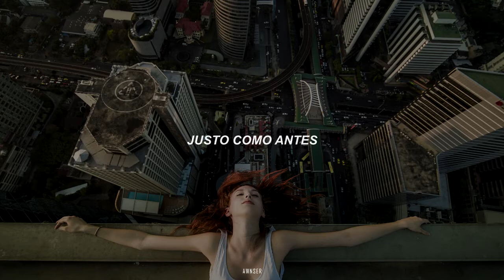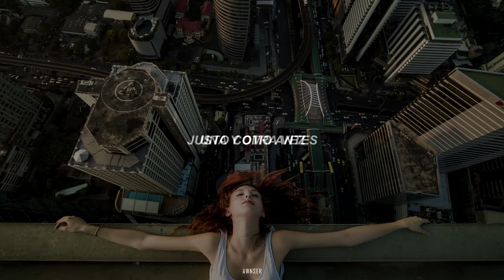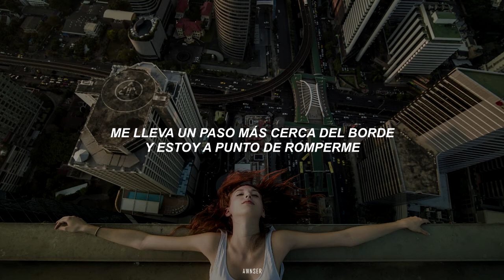Linkin Park - One Step Closer | Sub español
Canción: One Step Closer